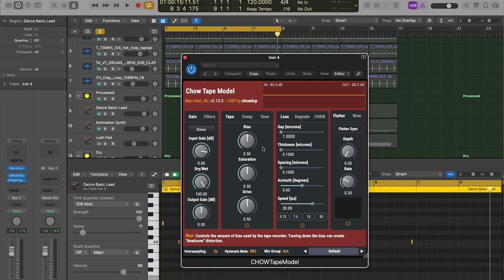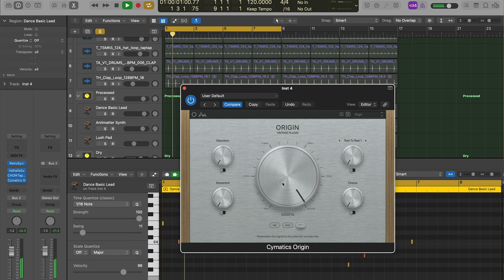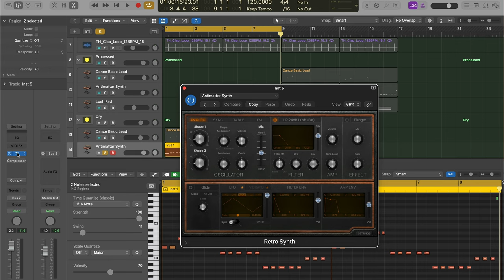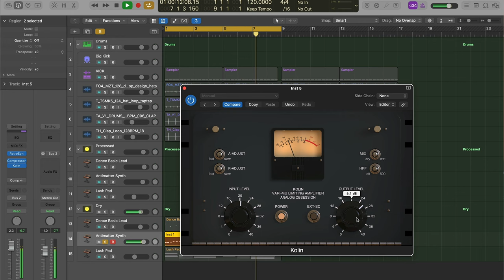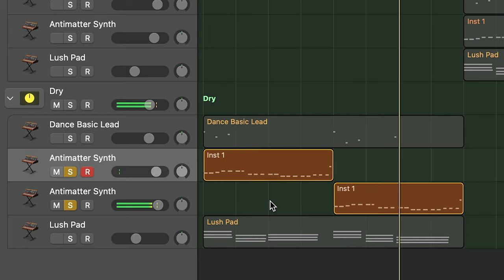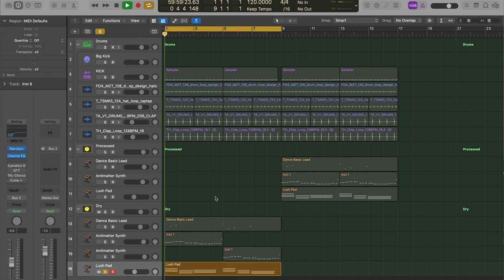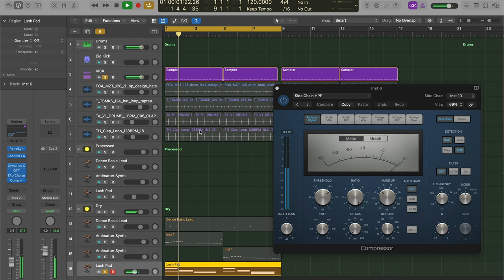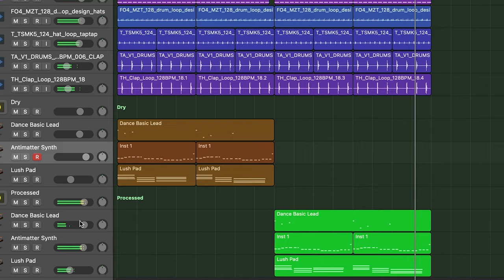How to get a BETTER MIXDOWN with VINTAGE PLUGINS! [Project Files Included]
Watch Noize London show you how to achieve the rich, warm, and organic sounds of analog synthesizers using free plugins. We'll be using a combination of FREE plugins to create these amazing sounds.

We'll guide you through the process of setting up your virtual analog synth, starting with the basics of sound design, including oscillator and filter settings. We'll then introduce you to the TAL-CHORUS plugin, which is perfect for adding dimension and depth to your synth sounds.

Next, we'll explore the Valhalla SuperMassive plugin, which is great for creating lush, atmospheric sounds. We'll show you how to use this plugin to create a sense of space and dimension in your tracks.

Finally, we'll introduce you to the Cymatics Origin plugin, which is perfect for creating warm and vintage vibes. We'll demonstrate how to use this plugin to create interesting textures and harmonics that will add depth and complexity to your music, as well as a range of other FREE PLUGINS that will enhance your sound design.

Whether you're a beginner or an experienced producer, this video is for you. We'll provide you with valuable insights and tips on how to create amazing analog synth sounds using free plugins. So, sit back, relax, and get ready to take your music production to the next level. Watch now and start creating amazing analog synth sounds with free plugins today!

🔍 SKIP TO THE BEST BITS
1:00 - Leads
5:02 - Bass
8:51 - Pads

Watch if you're ready to take your music career in your own hands 2023!

RESOURCES:
⭐ Make sure to comment what those goals are below. Even if you don't have goals, maybe you're wondering how to come up with some maybe comment that below as well. And you can start a conversation.

Thank you all so much for tuning in.